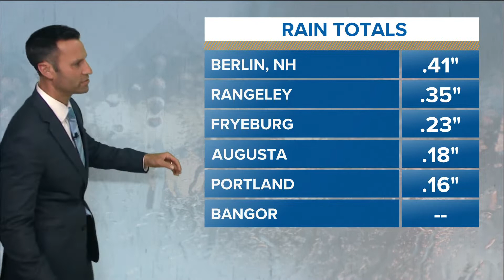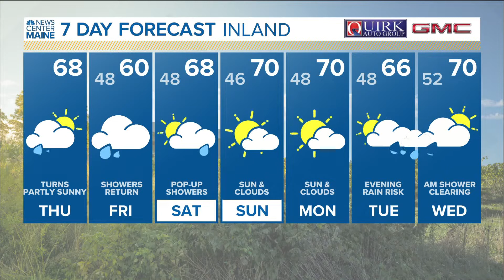NEWS CENTER Maine Weather Video Forecast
NEWS CENTER Maine Weather Video Forecast: UPDATE Thursday June 2, 2022. 6:30 am